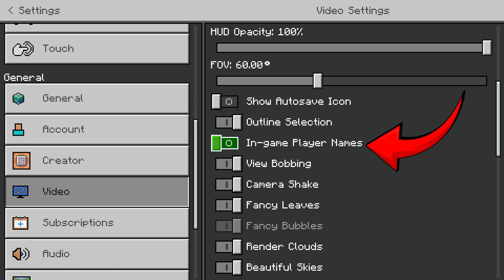CARA MENGHILANGKAN PLAYER NAME DI MINECRAFT BEDROCK POCKET EDITION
Di Video kali ini Ko Tutorial akan memberitahu kalian bagaimana CARA MENGHILANGKAN PLAYER NAME DI MINECRAFT BEDROCK POCKET EDITION